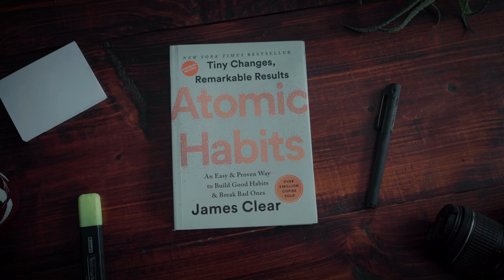ጥሩ ልምዶችን የመገንባት ዘዴ ፣ አቶሚክ ሃቢትስ (Atomic Habits) | Bunna with Selam